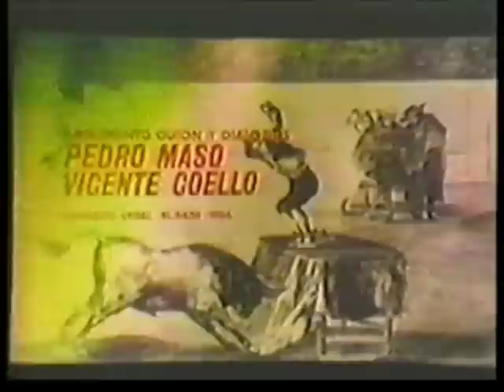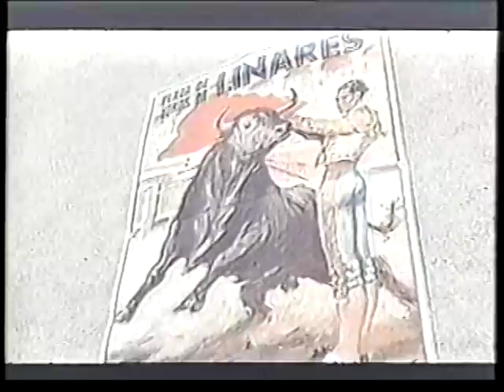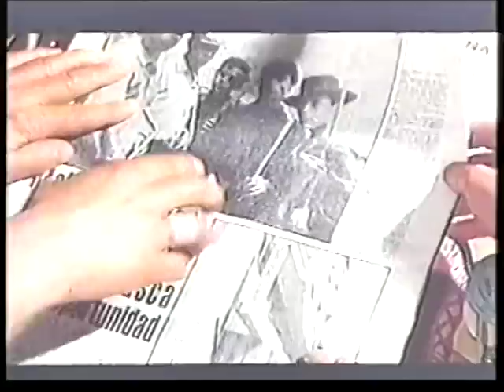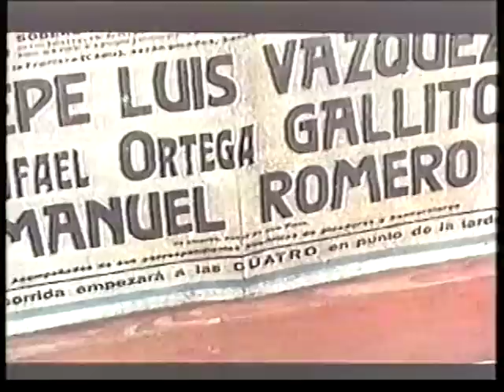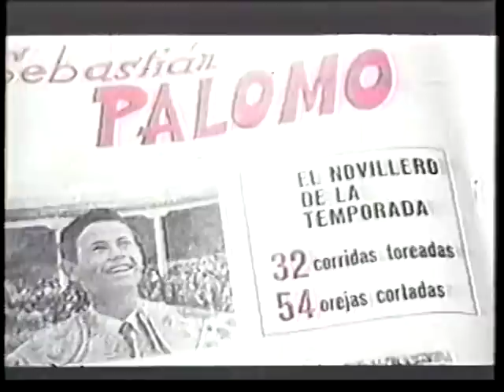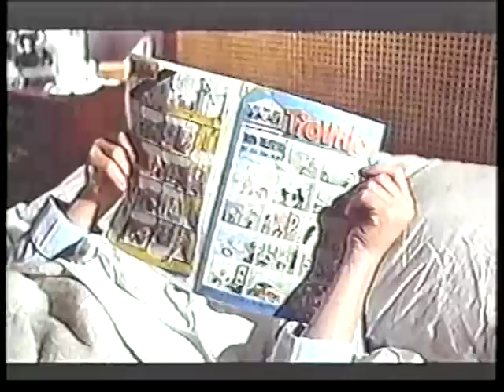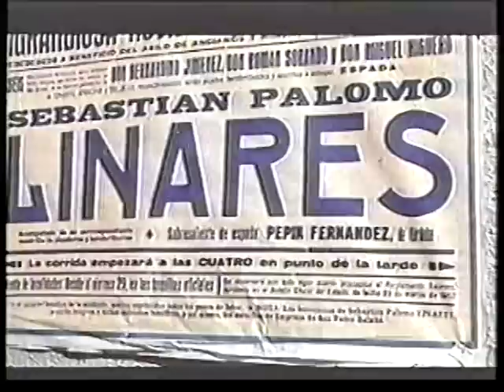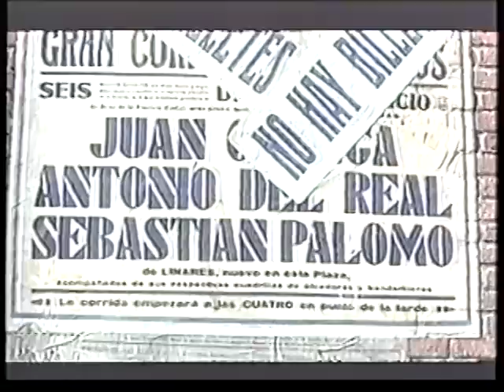Nuevo En Esta Plaza (1966)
Un joven de Linares, Sebastián Palomo, sueña como muchos otros chicos de su edad con llegar a ser un gran torero. Mientras le llega su oportunidad, torea a escondidas en las dehesas a pesar de las súplicas de su madre y de los consejos de su padre zapatero, Manuel. Un día su padre sufre un accidente que lo deja ciego. Sebastián decide entonces viajar a Madrid para aprovechar la oportunidad que un periódico ofrece a todos los maletillas.